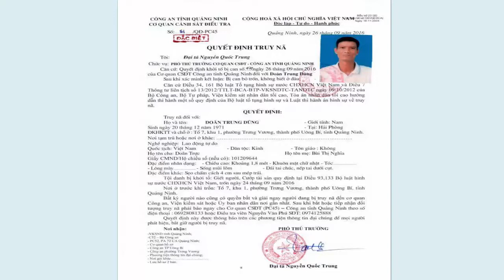BÁO NÓI ONLINE || Hiện trường rùng rợn chưa công bố trong vụ thảm sát 4 bà cháu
LỜI KHAI VÀ HIỆN TRƯỜNG RÙNG RỢN CỦA VỤ THẢM ÁN GIẾT 4 BÀ CHÁU Ở QUẢNG NINH: Do sử dụng ma tuý đá từ chiều 23-9 nên Doãn Trung Dũng không ngủ được.

o0o